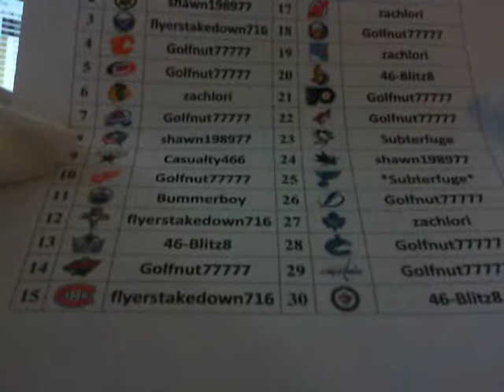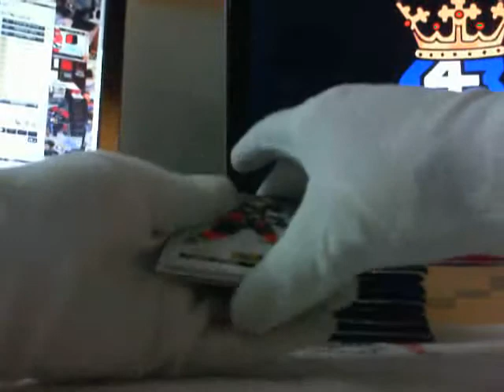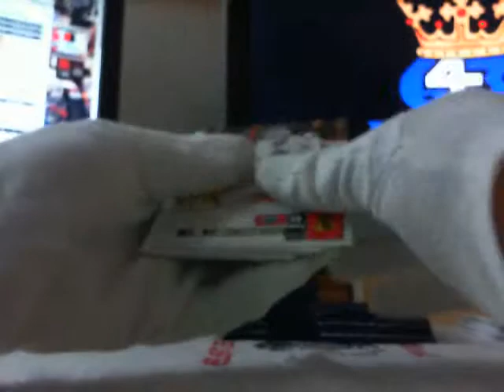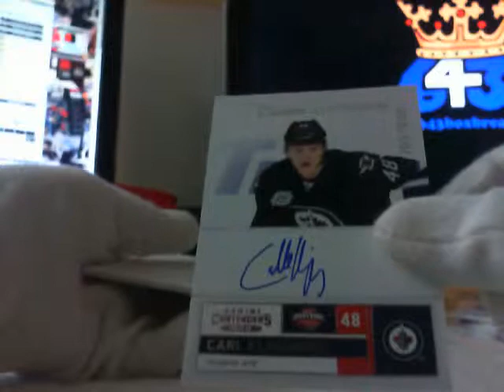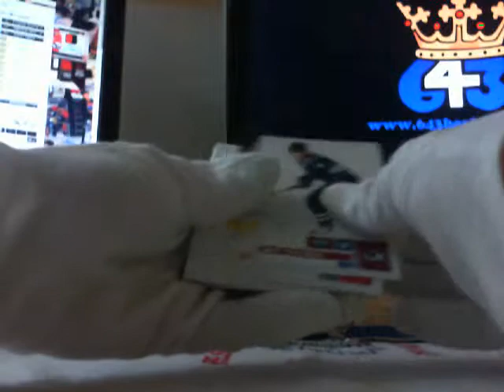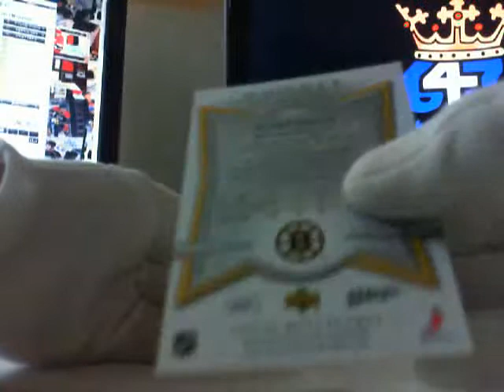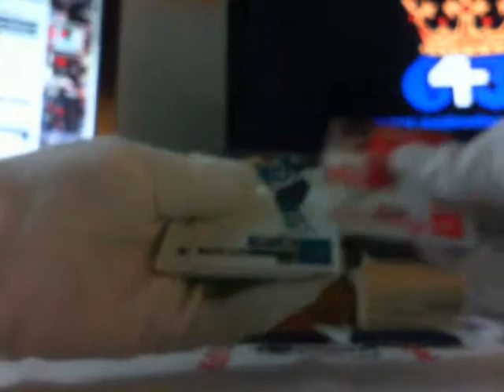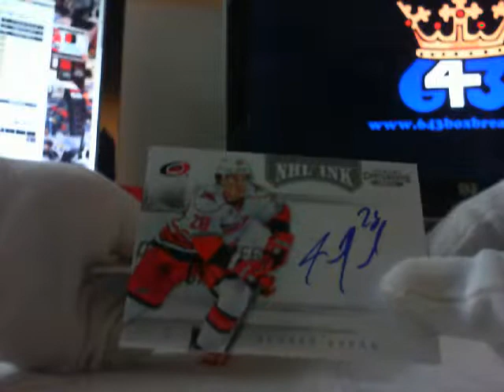11-12 Contenders BIN #130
11-12 Contenders BIN #130 by tomschepker and askpiper on 643boxbreaks.com.